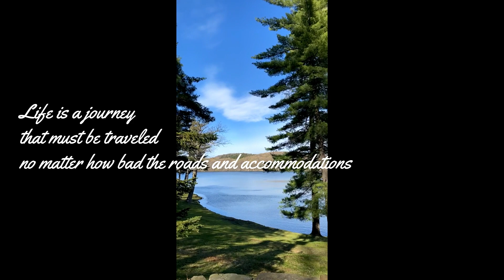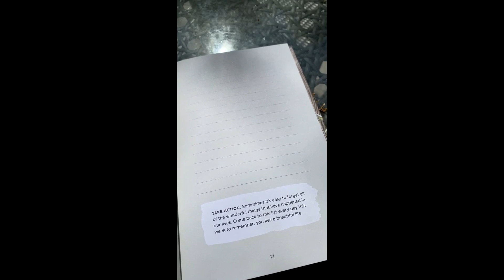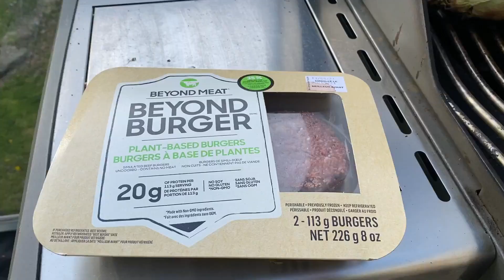Luxury Quebec Cabin Airbnb | Finding my peace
Hey everyone! I know it's been such a long time since i've uploaded but it's been quite the journey to say the least. Here are some chronicles from this summer that I wanted to share with you. I will be posting an updated video on everything that has happened in the last 7 months.

-Hailen